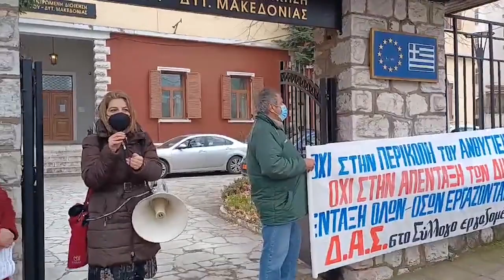ΚΙΝΗΤΟΠΟΙΗΣΗ ΓΙΑ ΤΑ ΒΑΕ ΓΙΑΝΝΕΝΑ